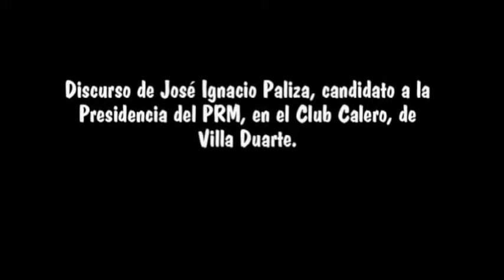Discurso de José Paliza en acto del Club Calero